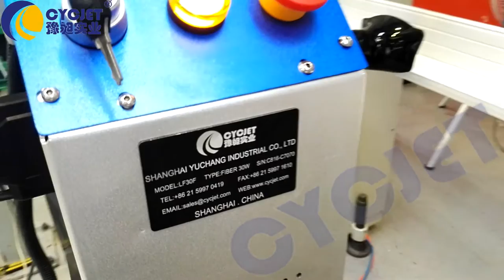CYCJETPVC Profile Fly Laser Marking Machine/Aluminium Profile Inline Laser Printer/máy in nhãn laser